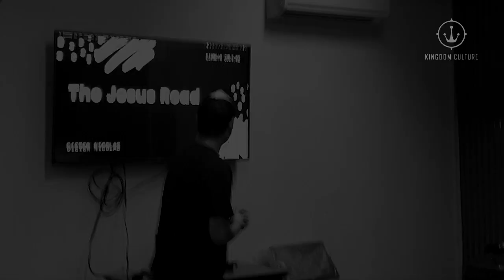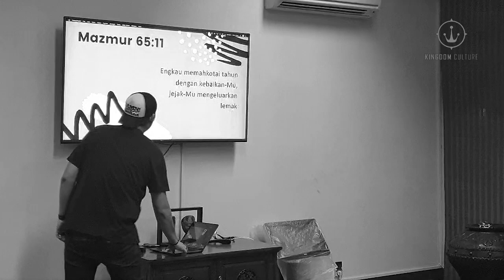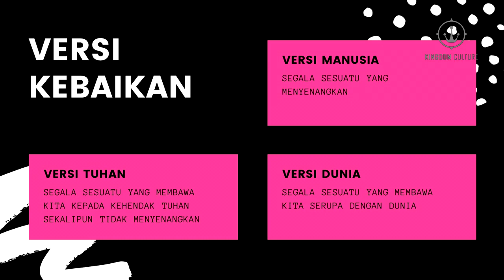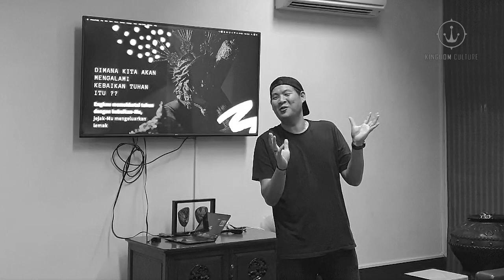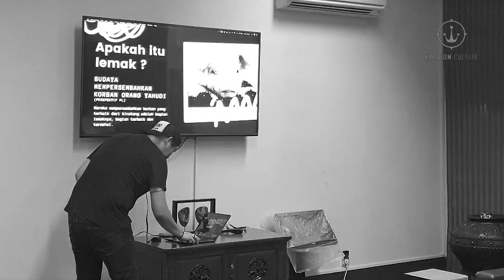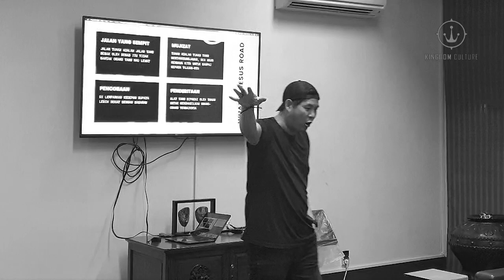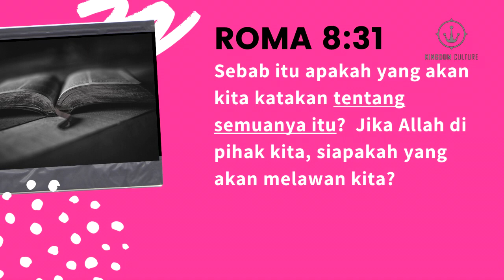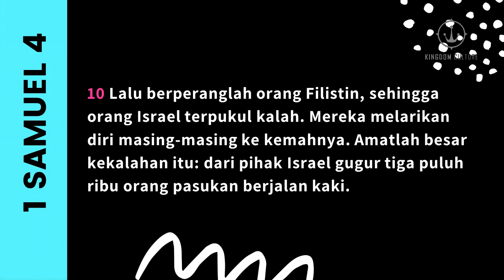JEJAK KAKI YESUS || Harmoni Discipleship - Dieter Nicolas 2020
Ini adalah Vlog pengajaran pemuridan di Harmoni, dimana masuk 2020 kami membahas tema baru tentang THE JESUS ROAD atau jejak kaki Yesus. Pengajaran ini menitik beratkan kepada pemahaman bahwa murid Kristus harus berjalan di jalan yang Yesus pernah lalui ketika Dia masi ada di bumi ini.

Selamat mengikuti serial baru dari THE JESUS ROAD - Harmoni.